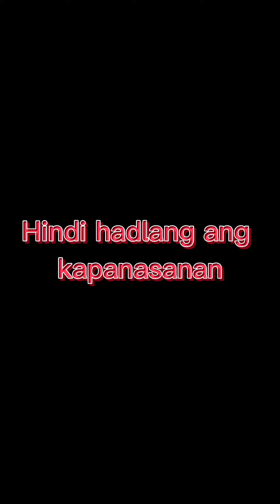hindi hadlang ang kapansanan para maka pag bike pa share nyo MGA idol sulit 👏✌️💯💯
bike bikerides share nyo MGA Ka Riders maraming salamat po